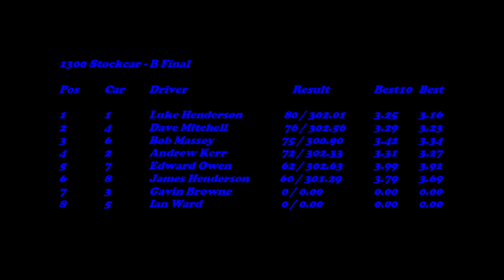Autumn Shoot Out Rd 5 - 1300 B FInal